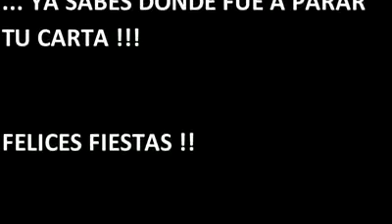2016 Científicos demuestran la existencia de SANTA CLAUS!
Cientificos de la Universität Hamburg han demostrado según las constantes y las variables del clima en nochevieja la posible existencia del conocido icono navideño, SANTA CLAUS!

Lo que al principio parecía una broma se va tornando más serio conforme avanzan los días gracias a estos grandes investigadores.